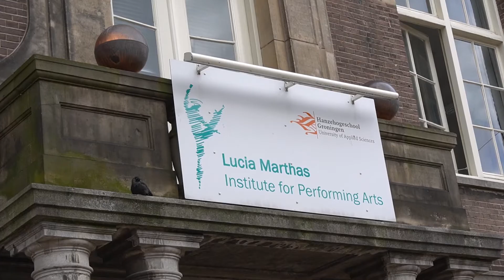Lucia Marthas over FITSZ KIDS - Investeringsfonds Muziek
Nederlandse muziekauteurs en -uitgevers konden vorig jaar een aanvraag doen bij het Investeringsfonds Muziek. Met de werkbijdragen – mede mogelijk gemaakt door het Ministerie van OCW - werden prachtige muziekprojecten gemaakt.

Lucia Marthas gebruikt de werkbijdrage van het fonds voor FITSZ KIDS: de talentvolle groep zang- en danskids die swingende nummers brengen rond het thema fit zijn, worden en blijven. Óók in coronatijd!